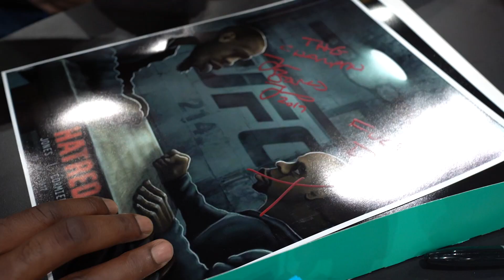GAT Sport LA FIT EXPO INTERVIEW WITH UFC CHAMPION JON "BONES" JONES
GAT Sport's Alex Frekey  LA FIT EXPO INTERVIEW WITH UFC CHAMPION JON "BONES" JONES. Jon and Alex sit down to discuss Jon's upcoming fight and representing the #1 brand in fitness supplements.